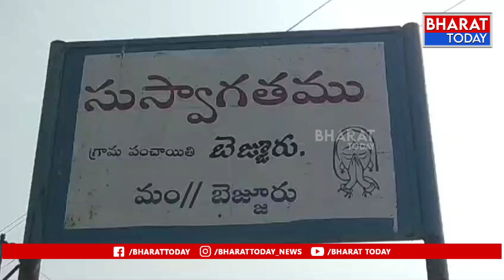బెజ్జురు లో ఘనంగా బతుకమ్మ సంబరాలు | BT